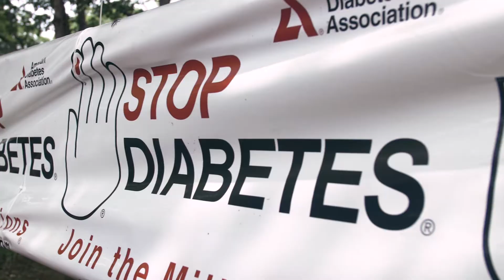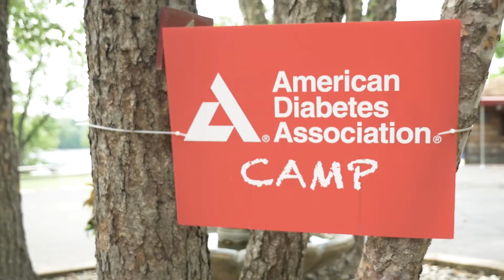Indiana University Changing Lives through Research: Diabetes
IU School of Medicine researchers are helping children with diabetes attend summer camp without worrying about treatment. They also use the camp to screen family members for Type 1 diabetes and help improve understanding of the disease.​ Learn about this research and more